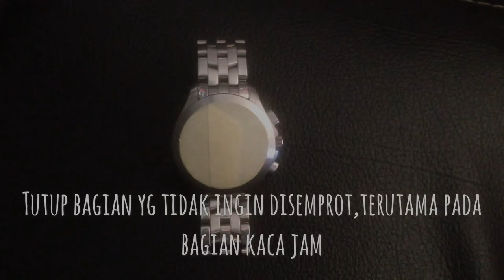SAMURAI PAINT buat ngecat jam tangan juga bisa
SAMURAI PAINT : SWISS ARMY WATCH CUSTOM PAINT